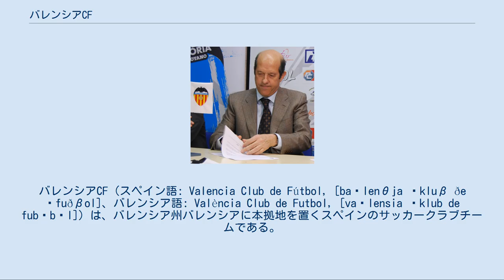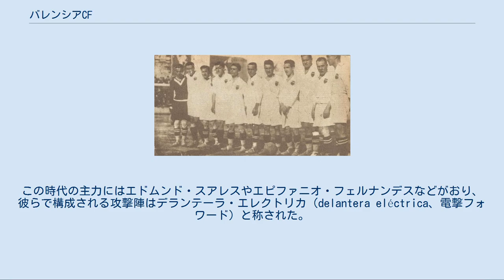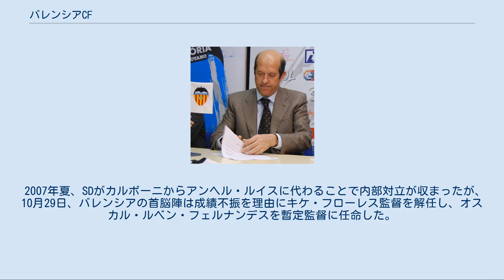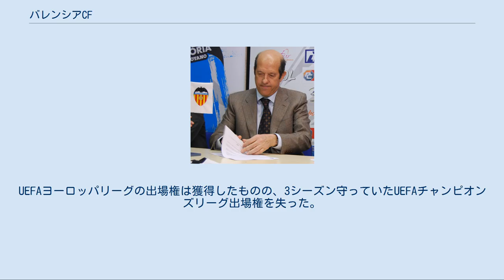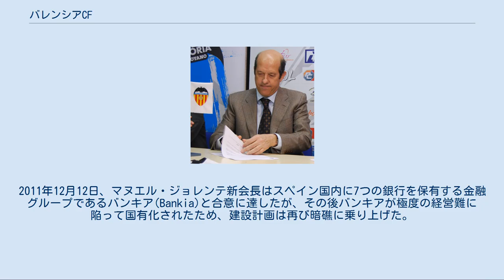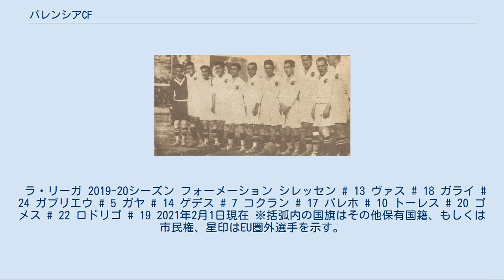バレンシアCF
バレンシアCF（スペイン語: Valencia Club de Fútbol, [baˈlenθja ˈkluβ ðe ˈfuðβol]、バレンシア語: València Club de Futbol, [vaˈlensia ˈklub de fubˈbɔl]）は、バレンシア州バレンシアに本拠地を置くスペインのサッカークラブチームである。
プリメーラ・ディビシオンに所属している。
 1919年創設。
1923年以来、55,000人収容のエスタディオ・デ・メスタージャをホームスタジアムとして使用している。
バレンシア市北西部に建設中のノウ・メスタージャ（75,000人収容）に移転する計画がある。
同じ都市に本拠地を置くレバンテUDと長い間ライバル関係にあり、同じバレンシア州内にあるエルクレスCFやビジャレアルCFにもライバル意識を抱いている。
BチームとしてバレンシアCF・メスタージャがある。
 プリメーラ・ディビシオンで6度、コパ・デル・レイで7度、インターシティーズ・フェアーズカップ（UEFAカップの前身）で2度、UEFAカップで1度、UEFAスーパーカップで2度優勝している。
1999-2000シーズンと2000-01シーズンには2シーズン連続でUEFAチャンピオンズリーグの決勝に進出したが、前者のシーズンにはレアル・マドリード（スペイン）に、後者のシーズンにはバイエルン・ミュンヘン（ドイツ）に敗れ、いずれも準優勝に終わった。
欧州カップ戦の決勝に計7回出場し、そのうちの4回優勝している。
G-14（ヨーロッパビッグクラブ連合体）のメンバーだった。
ラ・リーガ通算順位表ではレアル・マドリードとFCバルセロナに次ぐ3位である。
国際大会の成績でも彼らに次ぐ3番手に位置しており、欧州カップ戦で5つ以上のタイトルを獲得しているのはこの3クラブのみである。
2012-13シーズンはバルセロナ、レアル・マドリードに次いでスペインで3番目に平均観客数の多いクラブだった。
5万人以上のシーズンチケット購入者を抱え、さらに2万人以上がシーズンチケットの購入待ち状態にある。
 1927年の選手 1919年3月5日に設立され、3月18日に公式に承認された。
アスレティック・ビルバオ（1898年設立）、FCバルセロナ（1899年設立）、レアル・マドリード（1902年設立）、アトレティコ・マドリード（1903年設立）、など、スペインの他のクラブと比べると比較的遅い設立であり、同じくバレンシアに本拠地を置くレバンテUD（1909年）よりも遅い。
オクタビオ・アウグスト・ミレゴ・ディアスが初代会長に就任したが、ディアスの就任はコインを投げて決定されたものだった。
1919年5月21日、カステリョンにて初の公式戦が行われ、バレンシア・ジムナスティコに0-1で敗れた。
同年にはレバンテとも初試合が行なわれ、1-0で勝利した。
同年12月7日からアルヒロスをホームスタジアムとして使用していたが、1923年にエスタディオ・デ・メスタージャに移転し、5月20日にレバンテUD相手に行われたメスタージャでの初試合には1-0で勝利した。
1923年には地域リーグで優勝し、当時スペイン最高峰の大会だったコパ・デル・レイに初出場した。
1928年に全国選手権（リーガ・エスパニョーラ）が設立されると、コパ・デル・レイでの優勝経験がなかったバレンシアはセグンダ・ディビシオン（2部）に組みこまれたが、1930-31シーズンにはセグンダ・ディビシオンで優勝し、1931-32シーズンにはクラブ史上初めてプリメーラ・ディビシオン（1部）に参戦した。
 プリメーラ・ディビシオン昇格後は黒星が白星を上回るシーズンが続き、1936年に勃発したスペイン内戦によってクラブの発展が妨げられたが、1941年のコパ・デル・レイでは決勝に進出し、決勝でRCDエスパニョールを破って初優勝。
当時はまだリーガ・エスパニョーラよりもコパ・デル・レイのほうが重要度の高い大会と認識されていた。
1941-42シーズンにプリメーラ・ディビシオンで初優勝すると、1943-44シーズンには2度目のリーグ優勝を果たし、1946-47シーズンにも優勝。
1940年代にはリーグ優勝3度、リーグ2位2度、カップ優勝2度、カップ準優勝3度など堅実な黄金期とも言える成績を残した。
この時代の主力にはエドムンド・スアレスやエピファニオ・フェルナンデスなどがおり、彼らで構成される攻撃陣はデランテーラ・エレクトリカ（delant...